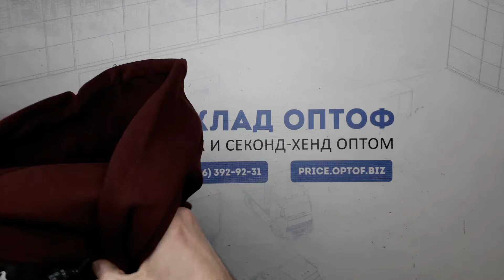13307 Толстовки хб мужские BROKEN сток 3 пак. 10,3€/шт. 10шт.